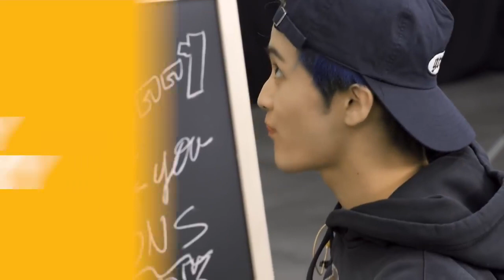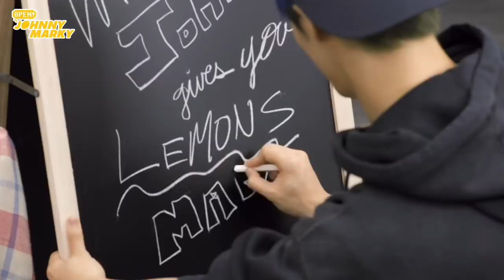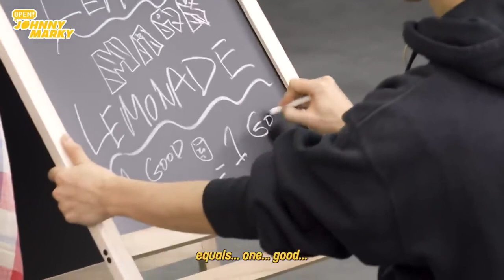[SUB ESPAÑOL] NCT | One Good Lemonade For One Good Talk🍋｜Open! JOHNNY MARKY’s Lemonade Stand